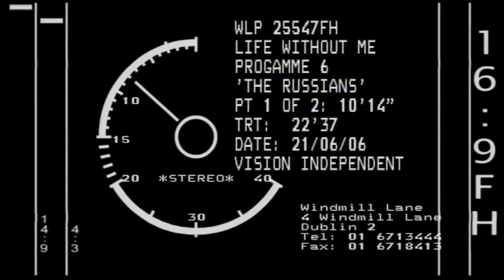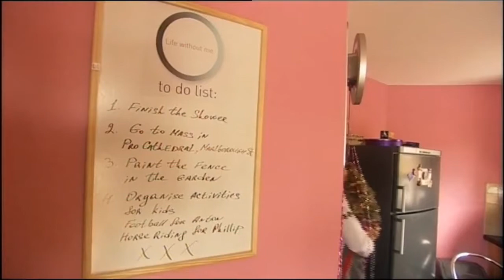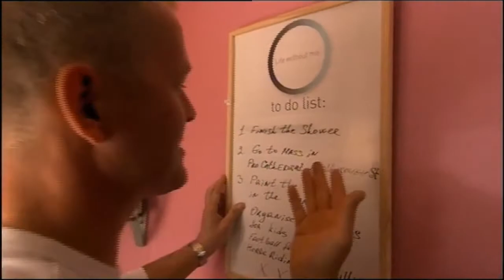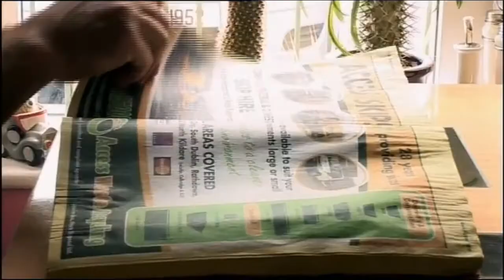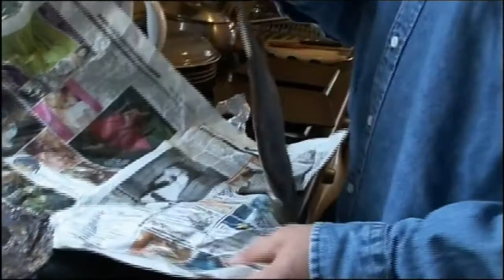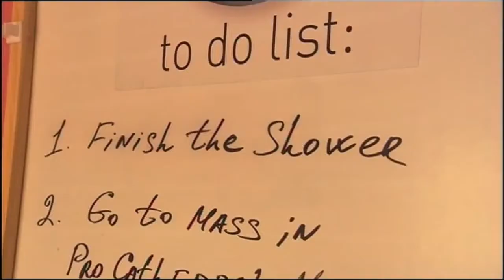Life Without Me The Russians